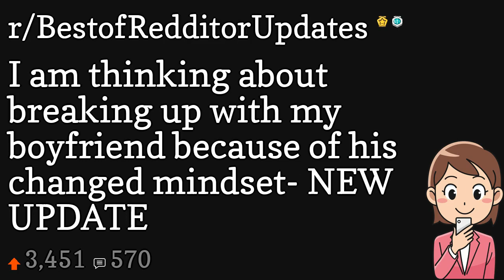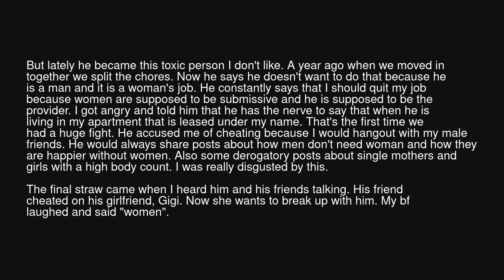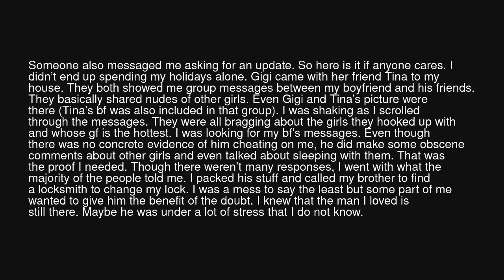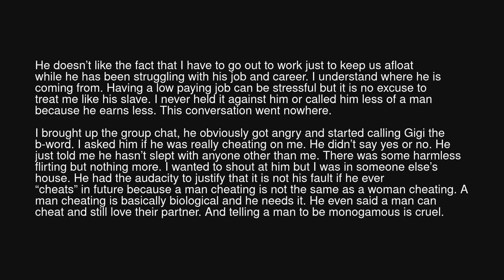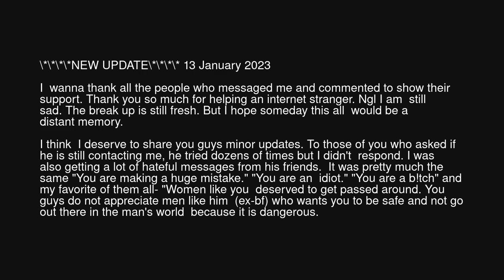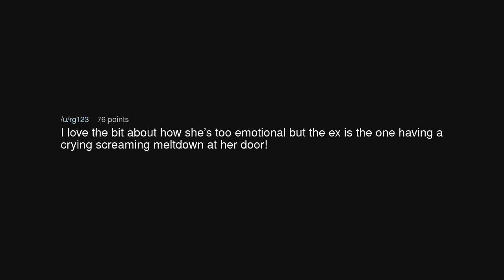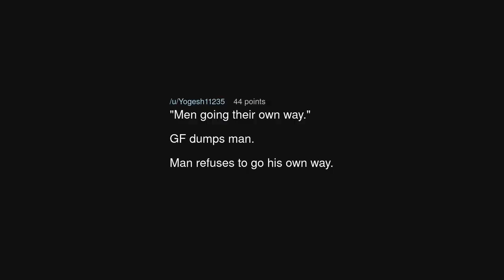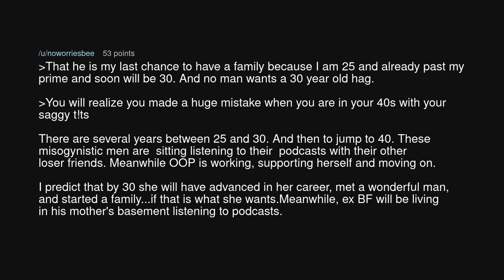I am thinking about breaking up with my boyfriend because of his changed mindset- NEW UPDATE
I am thinking about breaking up with my boyfriend because of his changed mindset- NEW UPDATE (r/BestofRedditorUpdates)

Source: I-Passed6789 on Reddit (link removed at the insistence of YouTube)